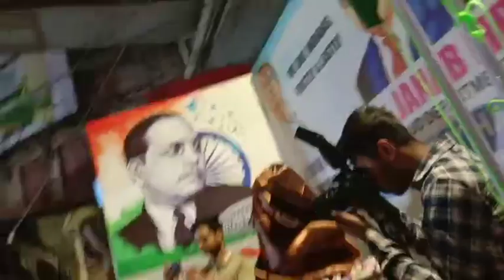22 April 2023